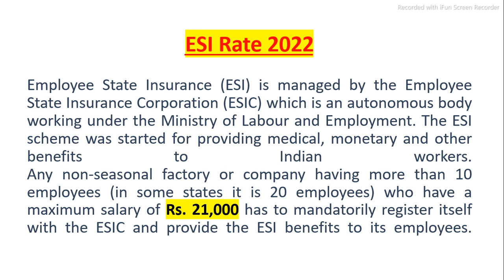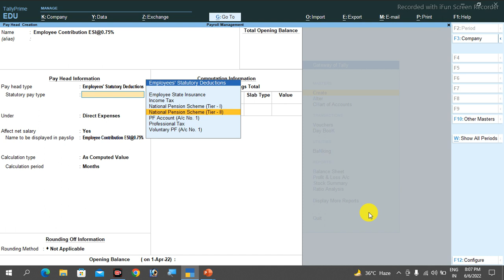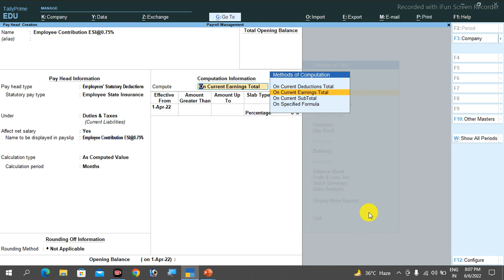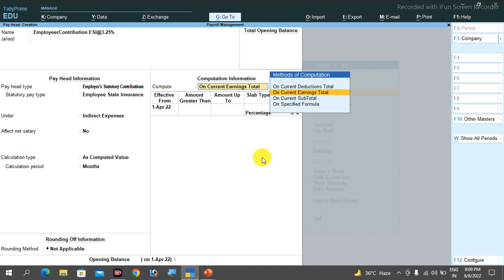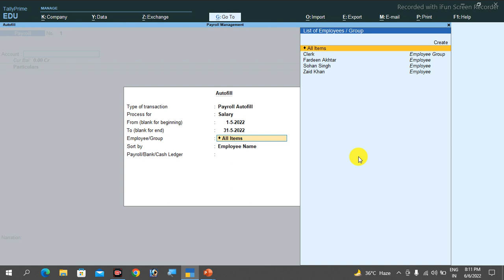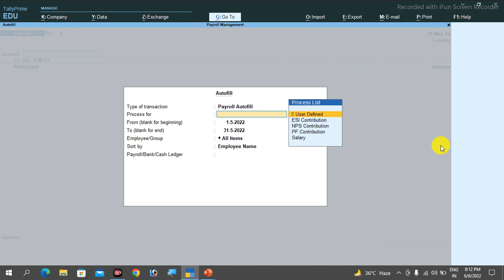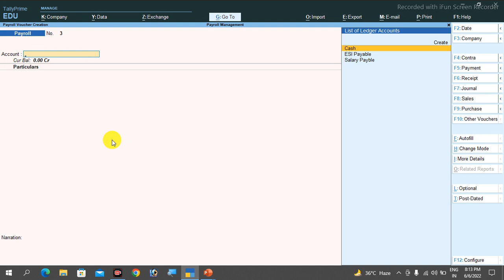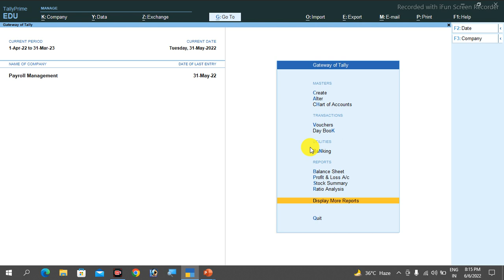I Mastered ESI Contribution in Tally Prime and You Can Too!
Learn how to master ESI contributions in Tally Prime with this easy tutorial. Improve your accounting skills and manage ESI effortlessly!

Payroll
Payroll is the process of maintaining records of employees’ salary under various pay heads, attendance & absent records, all benefits & deductions. This process involves creating a pay policy of the organization, leave encashment policy, statutory & non-statutory deductions, and other payroll inputs.

Useful for following Queries-

ESI Contribution in Tally Prime
ESI Contribution in Tally
Payroll Course -ESI Contribution of Employee and Employer in Tally Prime
Payroll Course -ESI Contribution of Employee and Employer in Tally
ESI Contribution of Employee and Employer in Tally Prime
ESI Contribution of Employee and Employer in Tally
ESIC in Tally
ESIC in Tally Prime
ESI in Tally
ESI in Tally Prime
ESI in Tally Payroll
ESI in Tally Prime Payroll

This scheme was started for Indian workers for medical benefits employers. Any non-seasonal factory and company having more than 10 employees who have a maximum salary of Rs. 21,000/-  will be applicable for ESIC

0:00 Introduction
0:57 ESIC contribution
1:21 How to Enable ESIC
1:57 Pay Heads Creation
2:22 Employee Contribution to ESI Pay Head
4:01 Employer Contribution to ESI Pay Head
5:42 Define salary
6:28 Payroll vouchers
6:31 Attendance Payroll Voucher Entry
6:38 Employee side Payroll voucher entry for ESI Contribution of Employee @0.75%
7:58 Employer side Payroll voucher entry for ESI Contribution @3.25%
9:21 Generate Report

Hi,
Here is the video on ESI Contribution of Employee as well as Employer in Tally Prime With the Practical Approach from the YouTube Channel Cybotech Campus Nawada.